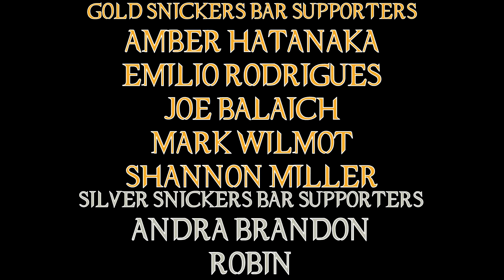WandaVision Season Finale Episode 9 Review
And thus, the end of WandaVision has come. Some of it was good, some of it was bad, and a whole lot was really vague.